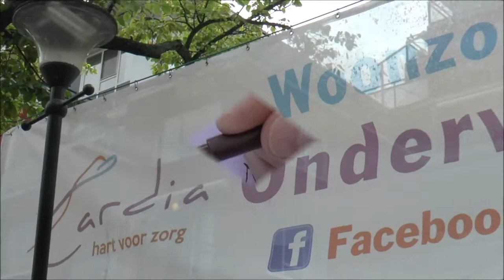Strandwalfestival 3 Rijswijk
Het Strandwalfestival staat bol van activiteiten op het gebied van kunst, cultuur, sport, muziek, optredens en historie.
Het thema is 'verbinden en ontmoeten'.
De naam van het festival verwijst naar de oorspronkelijke strandwal onder de Van Vredenburchweg.
Deze loopt vanaf het Rijswijkse Bos, de Naald naar het museum in het oude centrum.
De eerste editie vond plaats in 2009.
Het is het festival voor en door Rijswijk en Rijswijkers.
De 9e editie vindt dit jaar plaats op 9 & 10 september.